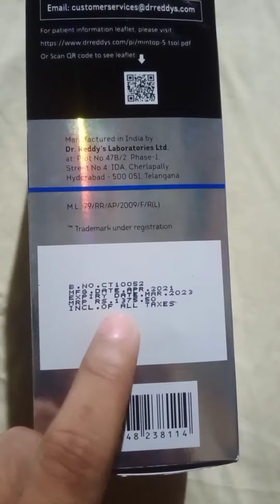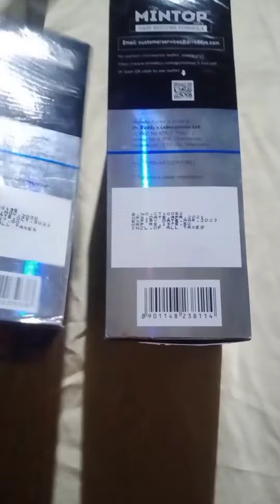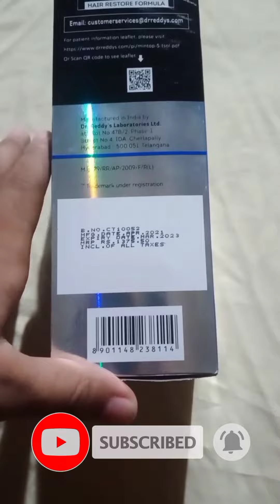Who is the Best Minoxidil 60ml Vs 120ml 🔥 | Best Budget Minoxidil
Best Minoxidil Link 🤗

•AN KEEP SUPPORTING 💖